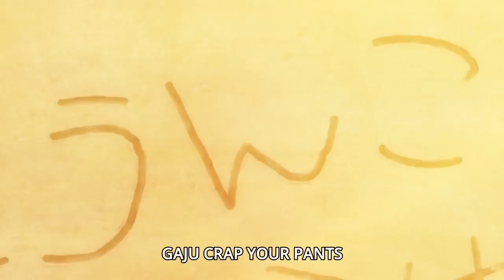Ballroom e Youkoso - When a Cute Girl Touches you